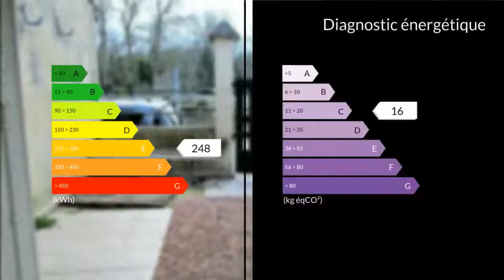A vendre - Maison/villa - Vibrac (16120) - 3 pièces - 88m²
Située sur la commune de VIBRAC (16120) à seulement 5 kms de Châteauneuf, 10 kms de Jarnac, 20 kms d'Angoulême ou de Cognac venez visiter cette maison de plus de 80 m² avec sa cour fermée. Elle se compose au rez de chaussée d'un séjour, d'une cuisine, d'un cellier, d'une salle de bain, d'un wc. A l'étage vous trouverez une mezzanine pouvant être utilisée en coin bureau, deux chambres.Cette maison est idéal pour primo accédant ou rapport locatif (actuellement louée 500 euros hors charges) , peut être vendue libre. Possibilité d'acquérir 500 m² environ de jardin en face de la maison. N'hésitez pas et contactez vos conseillers immobilier Mathieu et Nadège qui seront à votre disposition pour vous la faire visiter.M./Mme Mathieu et Nadège RABILLER 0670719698 / 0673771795 Agent commercial indépendant du réseau national clairimmo Maxihome N° RSAC : 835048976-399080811 - Ville du greffe : RSAC ANGOULEME